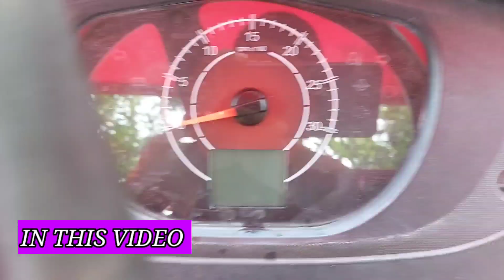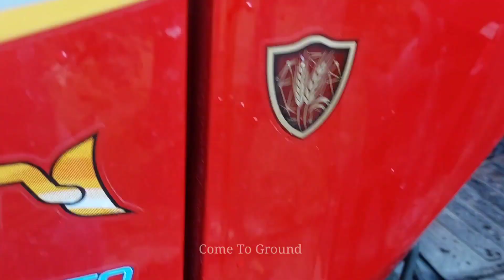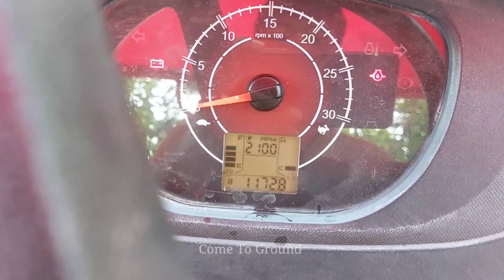Shaktiman Rotavtor Settings For Paddy Seed Plantation | Mahindra Yuvo 585 di 4wd Performance 😮